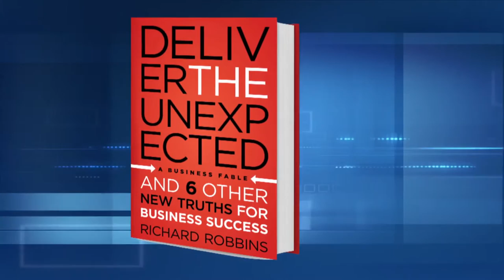Kapeleris Talk TV - Richard Robbins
Host, Realtor, Broker, Marketing Expert, Carmela Kapeleris talks with Business Mentor, Author, Richard Robbins.